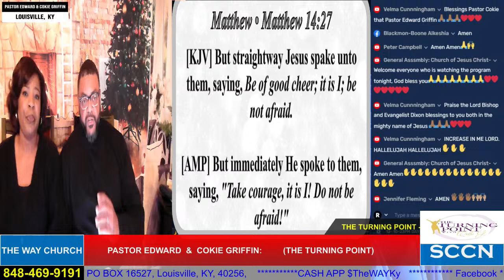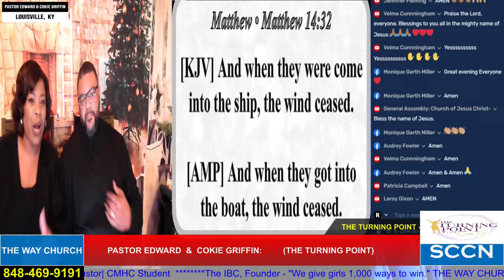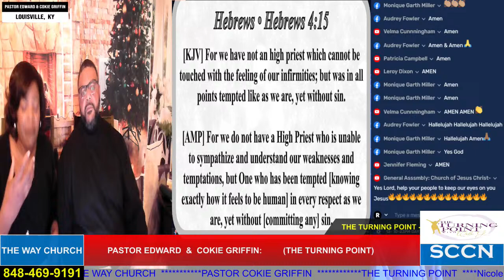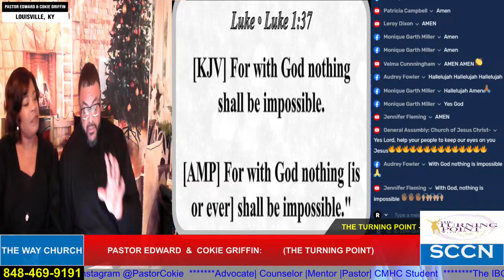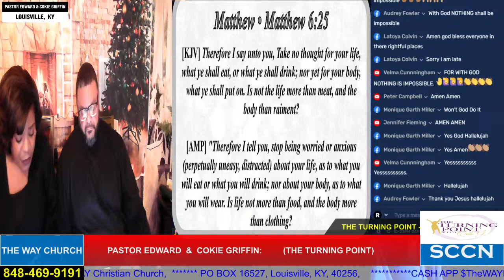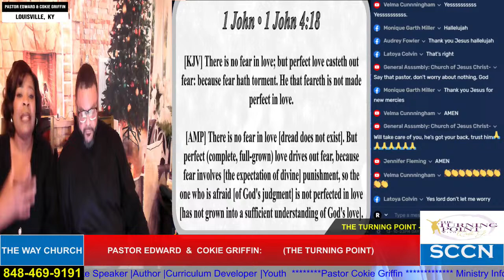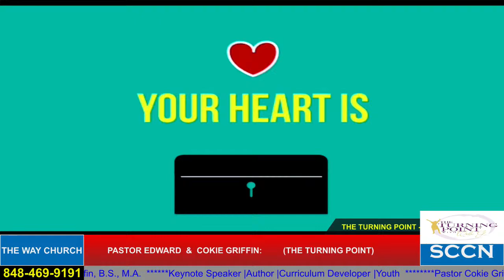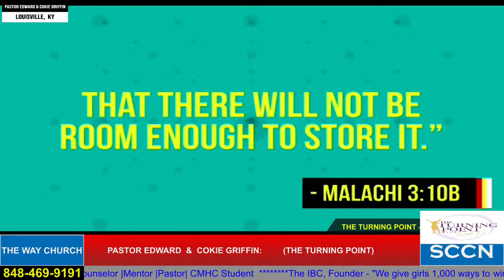12- 11-23 DAY 1289 THE TURNING POINT with Pastor Cokie Griffin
Steve Campbell Christian Network  (SCCN)    (Word of Life Ministries)
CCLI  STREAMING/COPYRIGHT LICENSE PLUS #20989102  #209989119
STEVE CAMPBELL RADIO app @ SCCN TV app  available in Apple & Android stores
Join us @9:30pm nightly and  12:00 noon on Sundays
Steve Campbell Christian Network. @facebook
Bishop Steve O. Campbell. @TWITTER
Steve Campbell Christian Network @Youtube